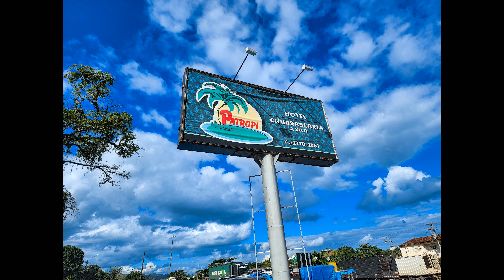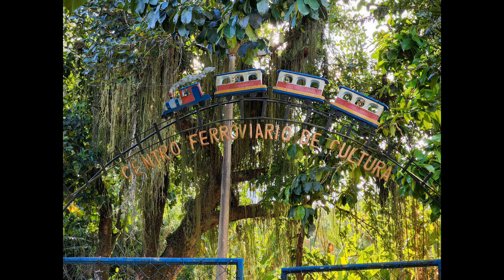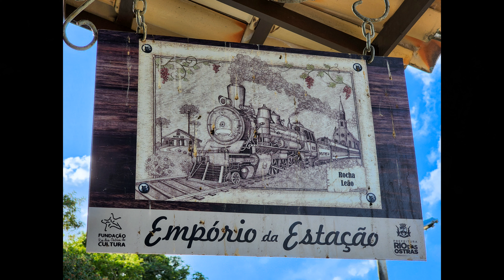Passeio de Moto em Casimiro de Abreu e Rocha Leão - BMW R1250 GS Adventure 2022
Moto BMW R1250 GS Adventure Premium 40 Years 2022
Câmera Insta360 One X2